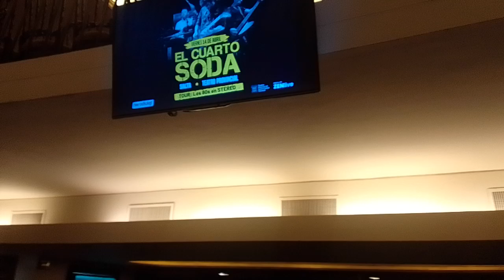previa Rata Blanca en el teatro provincial de la Ciudad de Salta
Provincia de Salta, Argentina